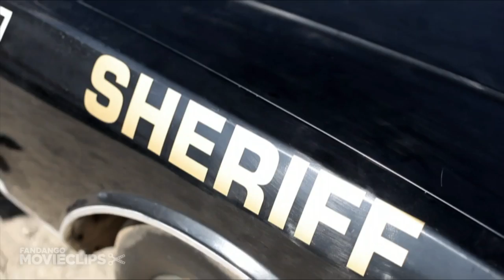Rubber (7/10) Movie CLIP - Everything Is Fake (2010) HD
CLIP DESCRIPTION:
Lieutenant Chad (Stephen Spinella) attempts to convince his fellow police officers that the show they have put on is over, and that they exist in an absurdist world where reality does not matter.

FILM DESCRIPTION:
The old saying about "this is where the rubber meets the road" takes on a new and sinister meaning in this black comedy from filmmaker Quentin Dupieux. An old tire appears in a California desert, and under its own power it begins rolling down the road, stopping and starting as it pleases. The notion that the tire can operate under its own power isn't half as remarkable as its other talent -- the tire has telekinetic abilities and can make things explode at will, including human heads. The evil tire goes on a killing spree after its affections for a beautiful woman (Roxane Mesquida) are thwarted, and local lawman Lt. Chad (Stephen Spinella) steps forward to investigate. Meanwhile, a handful of people aware of the tire and its actions are watching it from a safe distance until they're poisoned by a mysterious villain; one of them (Wings Hauser) manages to survive, and is looking for some revenge of his own. Rubber was an official selection at the 2010 Cannes Film Festival.

CREDITS:
TM & © Magnolia Pictures (2010)
Cast: Stephen Spinella, Thomas F. Duffy, Pete Dicecco, James Parks, Courtenay Taylor, Blake Robbins
Director: Quentin Dupieux
Producers: Julien Berlan, Gregory Bernard, Josef Lieck
Screenwriter: Quentin Dupieux